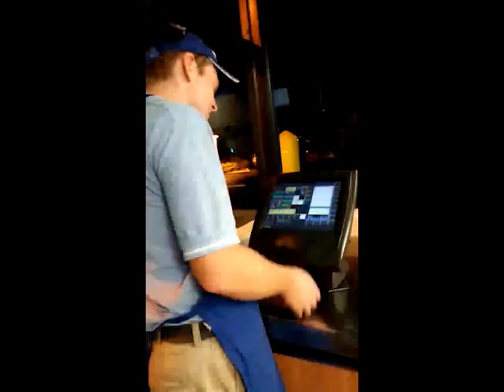4 Years of Memories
Took a bunch of phone videos from the past 4 years and made a video out of it. Chances are if we hung out in the past couple years you're probably in it!